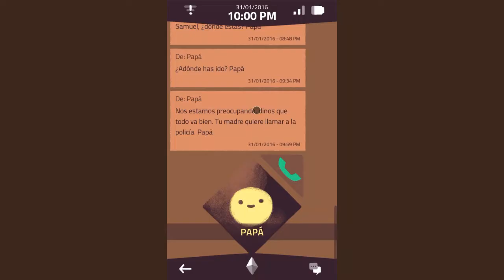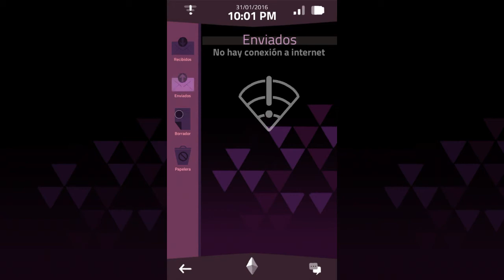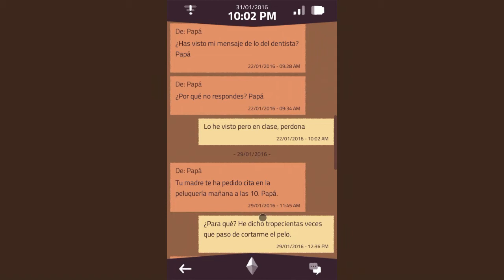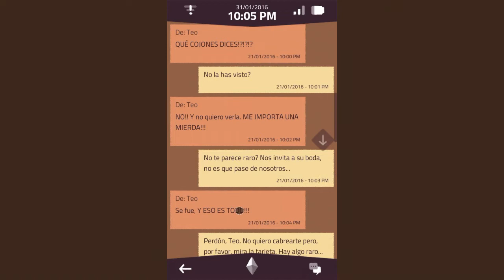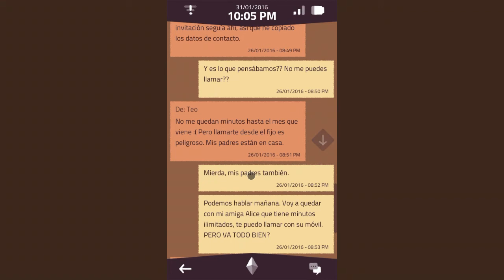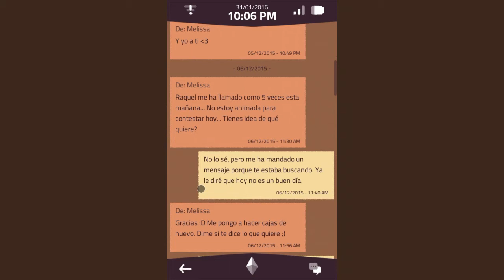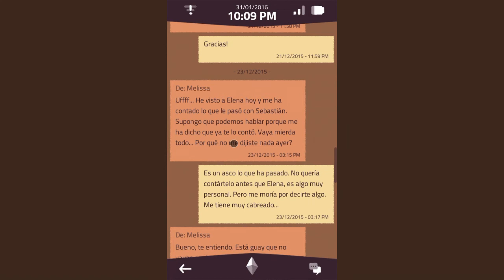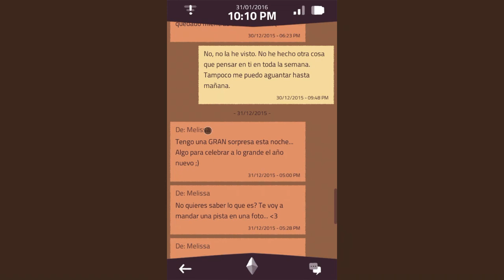A Normal Lost Phone 🎮 juego "GRATIS" 🎁 en Amazon Games!!!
A Normal Lost Phone es un juego para explorar la intimidad de una persona desconocida cuyo teléfono ha sido encontrado por el/la jugador/a.

El juego toma la forma de una investigación narrativa: tienes que rebuscar entre los mensajes del teléfono, las imágenes, las aplicaciones, para aprender cosas sobre la persona a la que pertenece. A través de su móvil, descubres la vida de Sam, familiares, amistades, relaciones, hasta la tarde en la que cumple 18 años y desaparece misteriosamente.